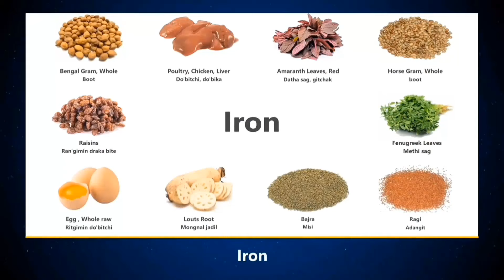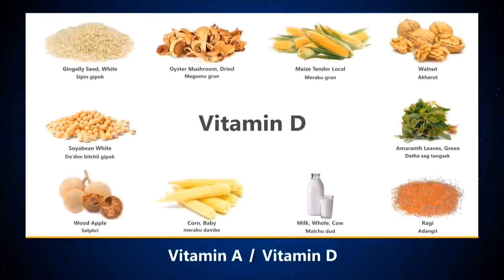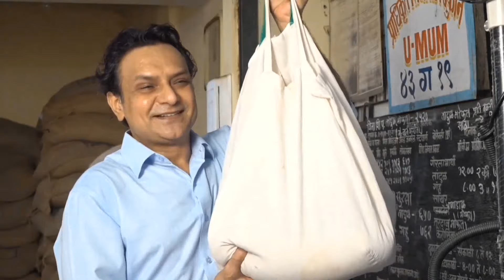Pre-Board exams in Dalu cancelled amidst severe weather conditions